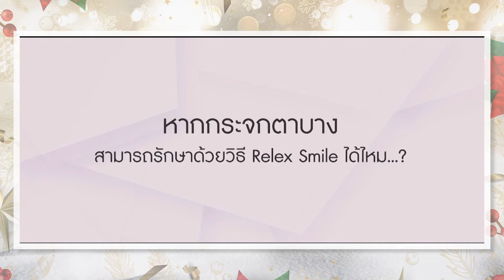Ep.106 6 Top viewed episode โดย พญ.ตุลยา ตั้งศิริพัฒน์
ติดต่อรับคำปรึกษา ทำการนัดคิวตรวจตา
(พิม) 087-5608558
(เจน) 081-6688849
Line@: @lasikbydrtulaya